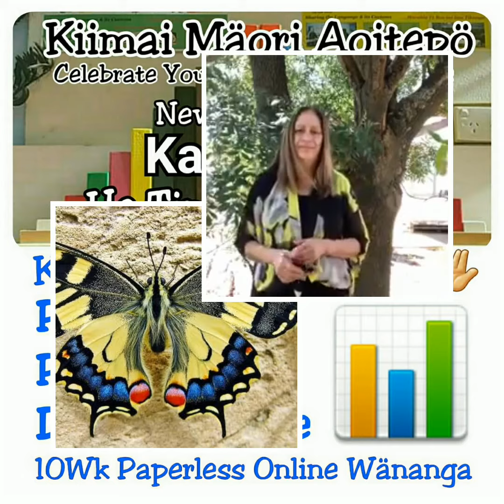Karakia #1 Whaea Lana - Whakaaturanga - Audio Visual Compilation - Learning Te Reo Māori Online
Join & start here today!
10 Week Karakia Wero👏

Yes it's Free! but you have to play

Karakia #1
Whaea Lana
🔊 He Whakaaturanga
Audio Visual Compilation
Learning Te Reo Māori Online

Learning with our
5 Step process 🖖

⚀iiWĀNANGA📊
Interactive iiBook

⚁HE TUHINGA
correct grammar

⚂MAHI-ā-RINGA
learn movements

⚃VISUALIZATION
video presentation

⚄AUDIO DELIVERY
kiimai māori aoitepö

⚀iiBooks📊
⚁iiWānanga📊
⚂Fun! 🌐 Global
⚃Online iiWānanga
⚄Monthly Activities
⚅Supportive Whānau

🌐 Learn Te Reo Māori Online
🌐 Teach Te Reo Māori Online
🌐 Online Education Anywhere

CHECK US OUT 4MORE!!
⚀ Free! Resources
⚁ 4Seasons Wānanga
⚂ Group Zoomlive Classes
⚃ Fun! Supportive Community
A - 4DAY! EVENT OPTINS
Free! 4 x 90min Webinars
E - FREE! RESOURCES 📊
I NGĀ HAU E WHĀ WĀNANGA
Fun! 🌐Global Online iiWānanga
O - THE REO DEAL
U - KOHA & TAKOHA
Thank you all for your support 👏
Te Umuariki - Kiimai Māori Aoitepö